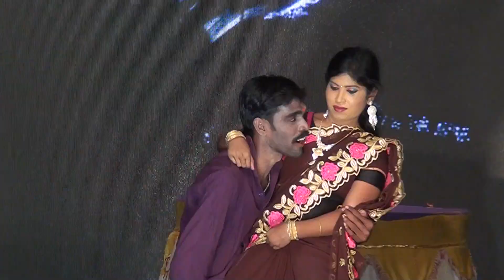ரெண்டுல நீ ஒன்ன தொடு மாமா/ RENDULA NEE ONNA THODU MAMA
தொப்பூர் சந்திரநல்லூர் அருள்மிகு ஸ்ரீ சக்தி மாரியம்மன் திருக்கோவில் திருவிழாவை முன்னிட்டு 3-ஆம் ஆண்டு படைப்பாக "நான் பார்த்த சாமி " என்னும் சமூக நாடகம்-2019
THOPPUR CHANDRANALLUR SRI SAKTHI MARIYAMMAN FESTIVAL DRAMA NAAN PAARTHA SAAMI-2019
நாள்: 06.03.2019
புதன் கிழமை
இரவு 8.00 மணி
DHARMAPURI (D.T)